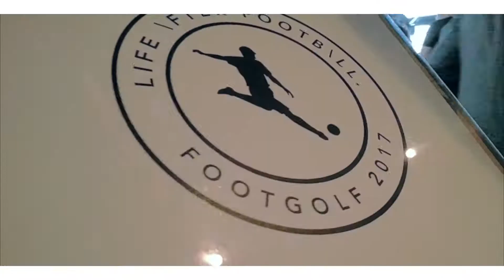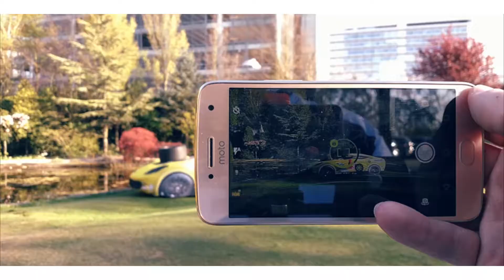Life After Football Moto footgolf aftermovie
In opdracht van Motorola Lenovo heeft Gijs Proost Fotografie een aftermovie gemaakt van het footgolf toernooi. Deze productie is geheel opgenomen met Motorola smartphones.